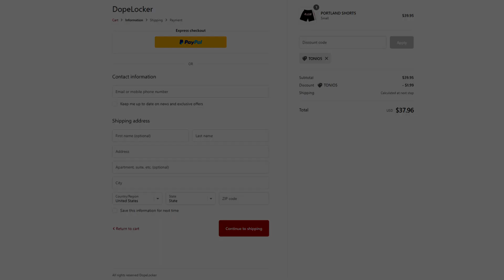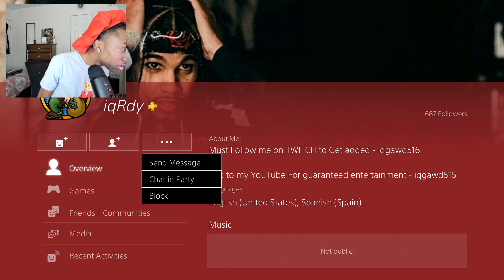I DOMINATED THE 1V1 COURT AT 3 AM W/ THE MOST BROKEN BUILD IN NBA 2k20!😨 *Face Cam*